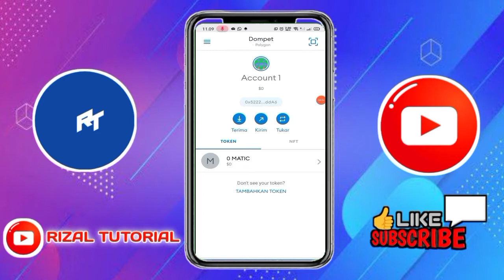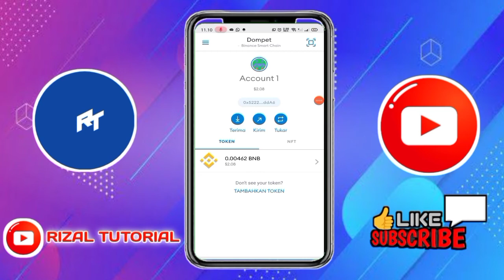Cara Menambahkan Jaringan MATIC/POLYGON di Metamask ( Hp dan Web) ❗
Setting :
Network Name: Polygon

ChainID: 137

Symbol: MATIC